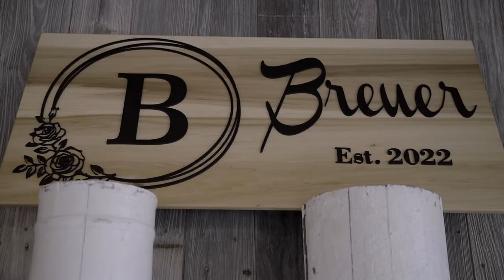Morgan + Conor Wedding Film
The Breuers have a timeless love. Their wedding had a vintage flair and a classically fun energy.